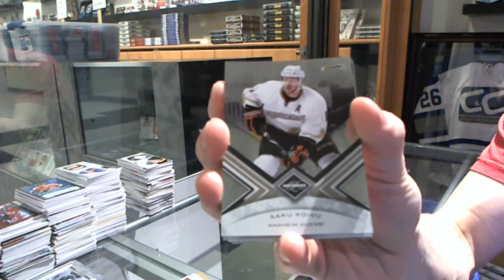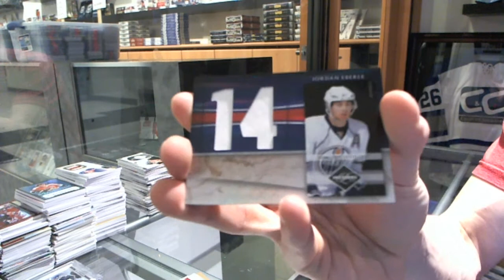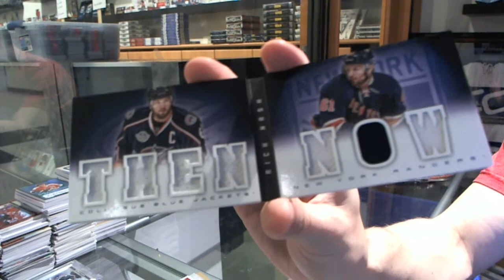10-11 Limited & 13-14 Playbook Hockey 2 Box Break - C&C #5359